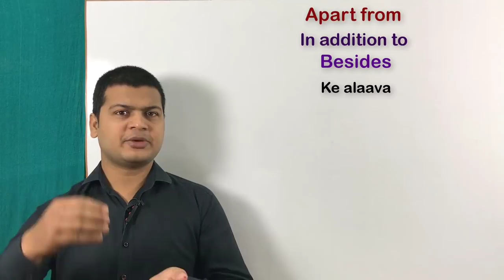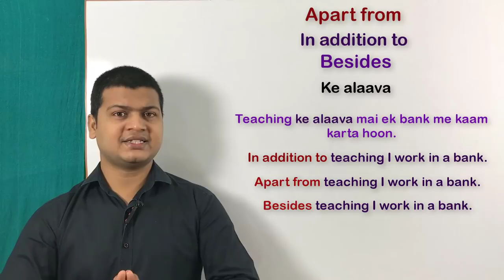Use of Apart from, In addition to & Besides in English by Taukir | English by spoken english part 82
Apart from /in addition to /besides (के अलावा)

Friends जब कहना हो कि कोई इंसान एक काम करने के अलावा कोई और काम करता है तो आप "Apart from /in addition to /besides (के अलावा)" का use करके आप अपने sentences बोलेंगे

मै इंग्लिश के अलावा हिंदी बोलते हैं
Apart from /in addition to /besides English I speak hindi.

 इंग्लिश के अलावा आप हिंदी पढ़ाते हैं
Apart from /in addition to /besides English you teach hindi.

नाचने के अलावा आप गाते भी हैं
Apart from /in addition to /besides dancing you sing.

कमाने के अलावा मैं खर्च भी करता हूं Apart from /in addition to /besides earning you spend.

घूमने के अलावा मैं अपना काम भी करता हूं
Apart from /in addition to /besides wandering you do my work.

useofapartfrom,inadditiontoandbesides